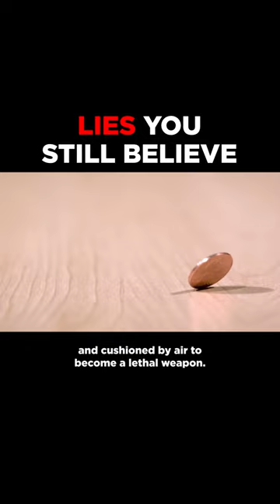How Dangerous Is A Penny Dropped From A Skyscraper?